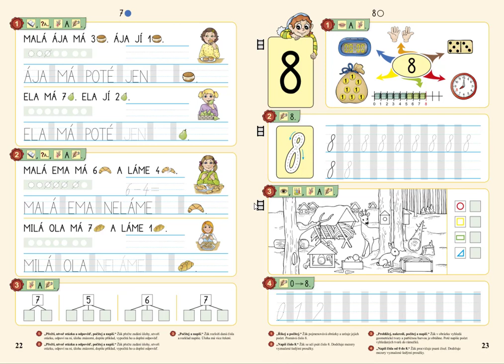Číselný obor 0 až 8 , MATÝSKOVA MATEMATIKA 2. DÍL - POČÍTÁME DO DESETI, str. 23, cv.3